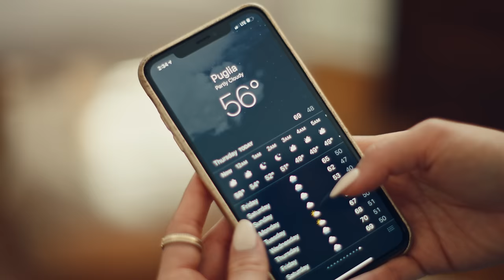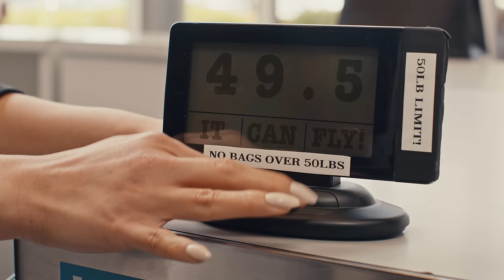Shay Shares her Baggage with Us | Shay Mitchell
Shay Shay. Ticket Agent Shay. Glam Shay. Mommy Shay. All Shays agree…
Text your old luggage: “It’s not you. It’s BÉIS.”  Breakup with your old baggage & upgrade.
Shop the NEW Luggage + Accessories Collection - nine new pieces that may not transform you…. but definitely will transform the way you travel

CREDITS:

Directed by: Jake LaGuardia @Jakelaguardia
Cinematography by: Daniel Satinoff @DSatinoff
Produced by: Kayleigh Rocheck @kayrochic
Hair: Jesus Guerrero @jesushair
Makeup: Patrick Ta @patricktabeauty
Stylist: Natalie Hoselton @nataliehoseltonstyle
Treatment + Script: Ken Franklin @dutchpartymusic
Editors : James Houle @jamesjahoule and Jake LaGuardia @Jakelaguardia
Animations: Suzanne Jay  @HelloCatMagma
Gaffer: Drew Valenti @drewvalenti @valentilighting
Key Grip: Walker Forshee
Sound: Major Progress @majorprogress
AC: Torin Bradshaw @TorinB
Second AC: Kayla Mason @@kaylamason11
Camera and Lenses: @panavisionofficial
Panavision rep: Mike Carter @m_p_carter and Jerry Giacalone: @theoriginalslider